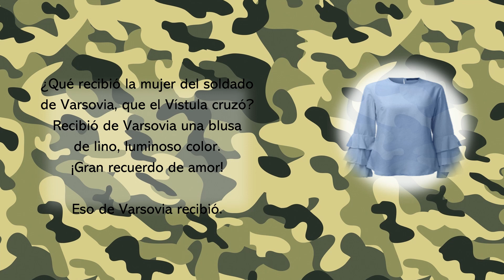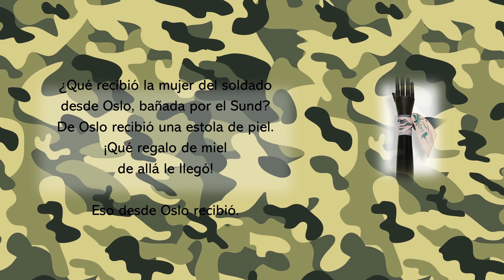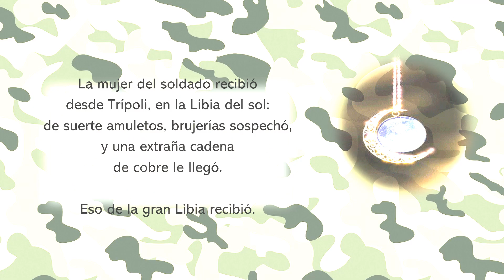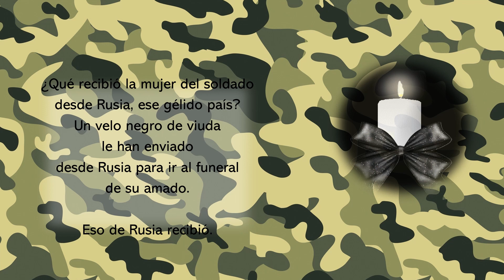Canción de la esposa del soldado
Bella, cruda y triste canción, escrita por Bertolt Brecht y traducida e interpretada magistralmente por Antonio Domínguez Hidalgo.